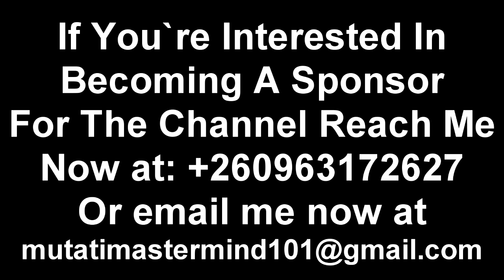This Will Cost President HH Big Time in 2026; He Better Do Something Before it's Too Late "Watch"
President HH Never Saw This Coming “I Bet He Won’t Let This Slide; He’ll React” Watch The Entire Video